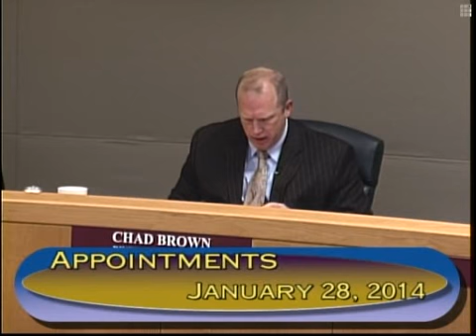Gaston County Board of Commission Meeting January 28, 2014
Gaston County Board of Commissioners Regular Meeting - January 28, 2014